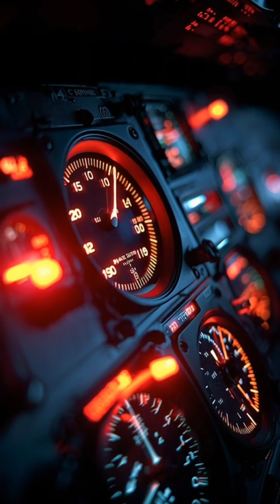What REALLY Causes the Bermuda Triangle Mystery to Happen?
What REALLY Causes the Bermuda Triangle Mystery to Happen? This video explores the Bermuda Triangle, ocean mysteries, unsolved mysteries, natural disasters, conspiracy theories, history, geography, science, and true stories of mysterious disappearances including Flight 19. If you’ve ever been curious about the Bermuda Triangle theories, human error, paranormal claims, travel safety concerns, or the most famous ocean mysteries on Earth—this is the documentary-style explanation you’ve been searching for.
The Bermuda Triangle has captured global attention for decades. Located between Miami, Bermuda, and Puerto Rico, this region has become a legendary hotspot for mysterious disappearances of ships and aircraft. But what really causes these events? Are they supernatural, scientific, or simply misunderstood? In this video, we break down every major angle—science, history, psychology, weather patterns, and navigation challenges—to uncover what makes the Bermuda Triangle so famous in geography and documentary discussions.
We’ll explore how sudden natural disasters like rogue waves, methane gas eruptions, violent storms, and unpredictable ocean currents may contribute to disappearances. You’ll also learn how human error, outdated navigation instruments, and misreported facts have added fuel to conspiracy theories over the years. From the tragic story of Flight 19 to centuries of shipwrecks, every mystery is examined with facts, logic, and scientific research.
At the same time, we dive into why paranormal explanations—alien abductions, time warps, magnetic anomalies—became so popular in documentaries and conspiracy communities. Whether you’re a fan of history, science, mysteries, or true story documentaries, this video gives you a complete and balanced breakdown of what makes the Bermuda Triangle one of the world’s greatest unsolved mysteries.
This detailed exploration is perfect for viewers who want a clear, easy-to-understand documentary experience that separates myth from reality. If you love ocean mysteries, strange historical events, and real scientific explanations behind famous mysteries, you’ll enjoy every second of this deep dive into the truth behind the Bermuda Triangle.
Stay tuned to learn why experts believe the Bermuda Triangle has been misunderstood for decades, why travel safety is far better than most people think, and how modern science explains nearly every mysterious disappearance. By the end, you’ll know exactly which theories make sense—and which ones belong in the world of fiction and conspiracy theories.